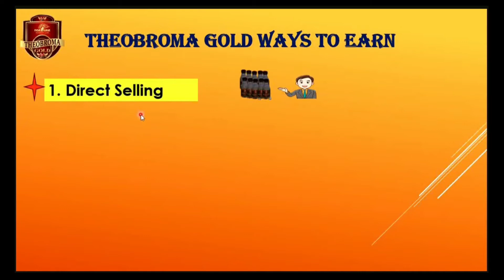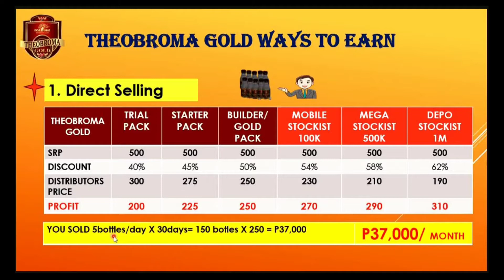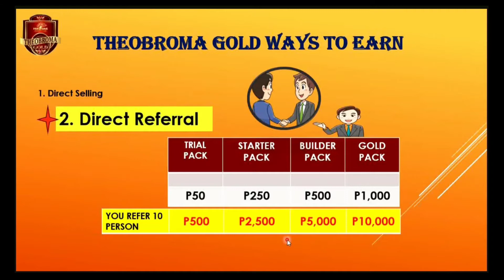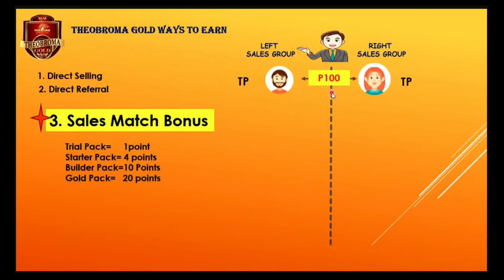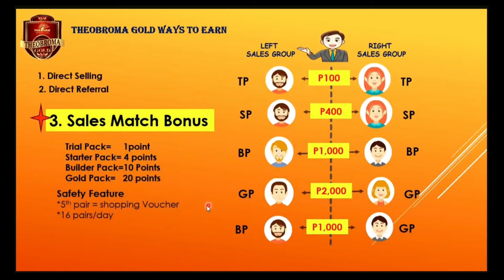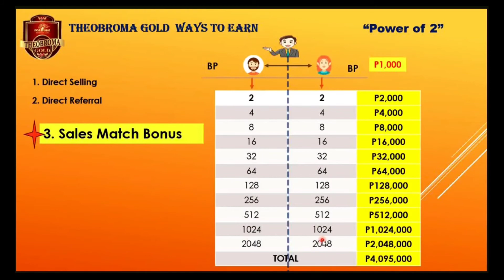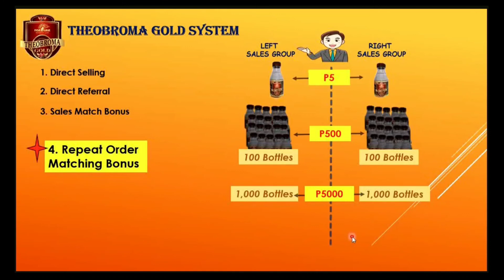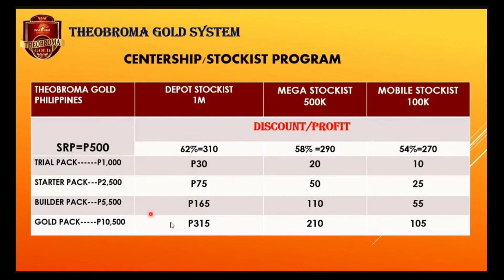Paano Kumita sa Theobroma Gold